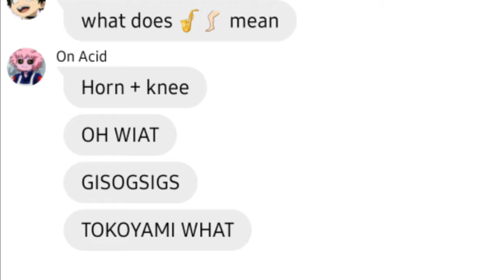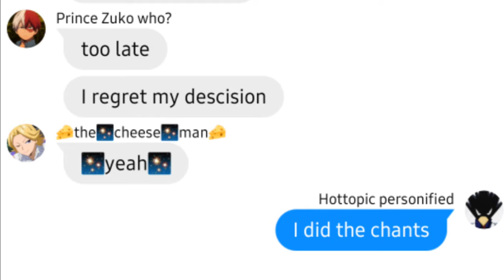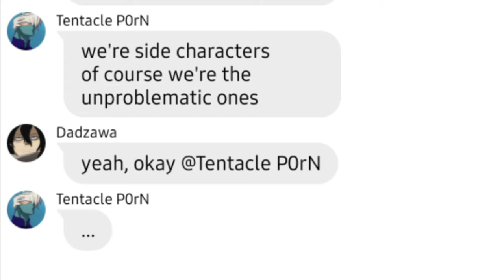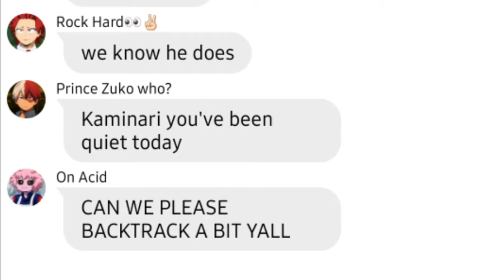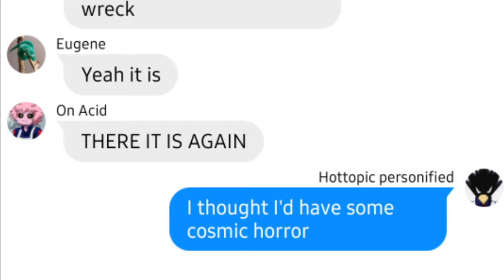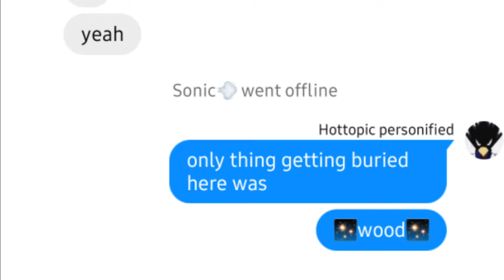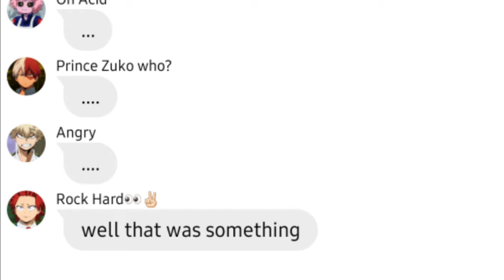I F*cked Cthulhu || lyric prank on Class 1-A || BNHA texting story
Why did I do this i-

Use this link; for high quality and cheap Anime merch from shows like; My hero academia, Haikyuu!, Demon Slayer, and more! :P

Apps used:
Wit - we are all creators
Powerdirector